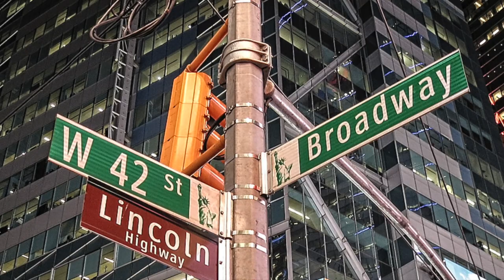New York, New York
A cover of Leonard Bernstein's 1944 tribute to the greatest city in the world, featuring Rev. Greg Chandler.  It was recorded and produced at HeartSounds Studio, Colorado Springs.  Finished during a Rocky Mountain Thunder-Snow Event, April, 2021.  Principal photography by Krista Bobo, Palmer Lake, Colorado.